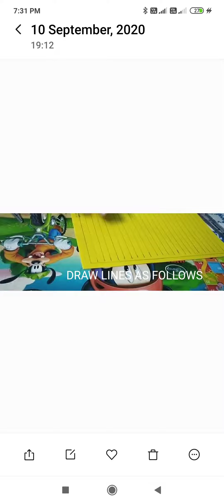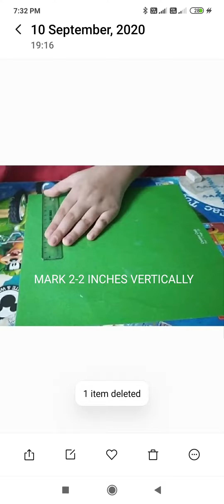HOW TO MAKE A PLACE MAT AT HOME WITH PAPERS